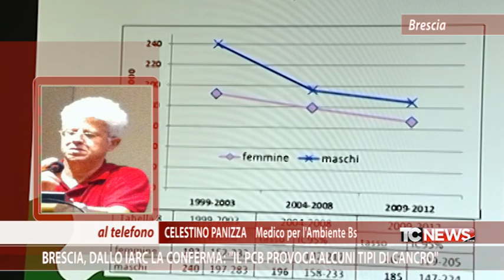Brescia, dallo IARC la conferma: "il Pcb provoca alcuni tipi di cancro"